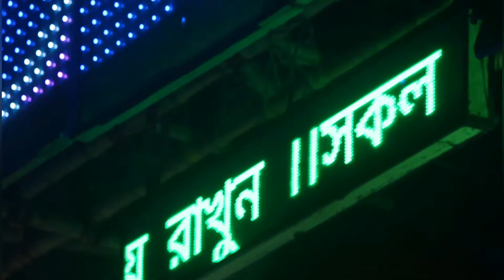Saraswati pujo 2021 in shrirampur Nabarun sangha club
Saraswati pujo 2021 in shrirampur

just bapok hoiacha pujo ta ar takour tao daroun ujjawal da miss korlam tomai.